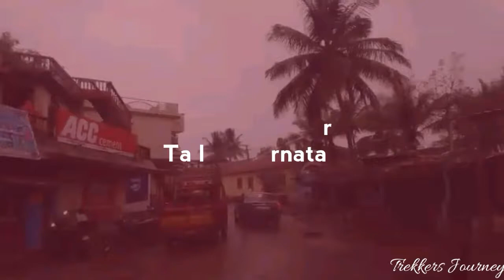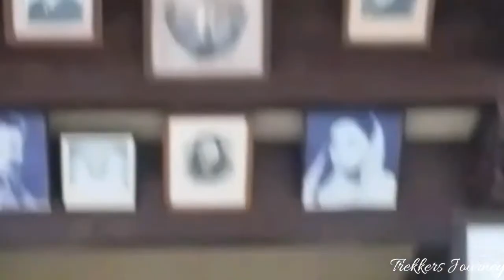Tallur Fort ताल्लुर देसाई वाडे किल्ला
ताल्लुर देसाई वाडे किल्ला
गाव : ताल्लुर, तालुका सौन्दत्ती, जिल्हा बेळगाव, समुद्रसपाटीपासून उंची 678 मीटर, प्रकार : भुईकोट
बेळगाव पासून ६५ किमी वर ताल्लुर गावात देसाई भुईकोट म्हणून प्रसिद्ध आहे.
गावातून देसाई वाडे विचारात आम्ही आलो, तटबंधी पाहत पुढे आलो असता एका भव्य वाडयापाशी येऊन थांबलो.
देसाई यांचं नोकराने आम्ही आल्याची वर्दी आत दिली. स्वतः देसाई भेटले व आमची विचारपूस करून येण्याचं प्रयोजन समजून घेतले व वाडा पाहण्यास परवानगी दिली.
देसाई वाड्याबाहेर एक पुरातन मंदिर आहे परंतु आयात कोणतीही मूर्ती नाहीये, मोकळं मैदान व एक खोल वापरात असलेली मोटेची विहीर पाहून वाडा पाहायला निघालो.
1 एकर मध्ये हा अप्रतिम दुर्ग आहे, कोटला 4 खखणीत बुरुज, जंग्या, अप्रतिम वापरातील दरवाजा आहे.
आत स्वतः देसाई राजे राहतात आम्हला भेटले, फोटो सुद्धा काढले, पडकोट मधील जुने फोटो छान आहेत,
काही चित्र तर पाहण्यासारखे आहेत, दिवड्या, ओसर्या, बाहेर अतिशय खोल बांधीव विहीर, समोर वीरगळ, आहेत,
बुरुज मध्ये हनुमान कोरीव छान आहे.
Trekkers Journey